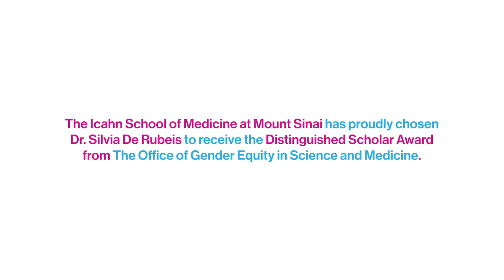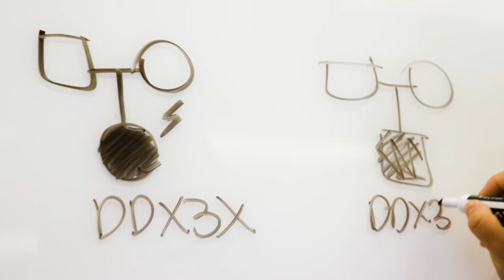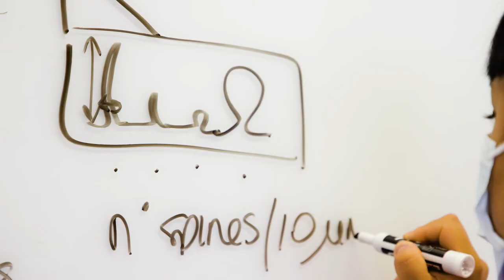2021 Distinguished Scholar Award - Dr. Silvia De Rubeis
The Icahn School of Medicine at Mount Sinai's Distinguished Scholar
Award is granted to Assistant Professors with independent research
programs as they integrate family caretaking responsibilities into their
careers. Dr. Silvia De Rubeis was one of the four scholars to receive this
award in 2021.